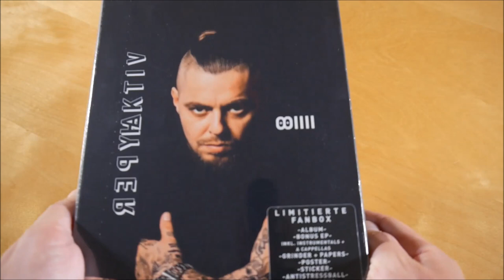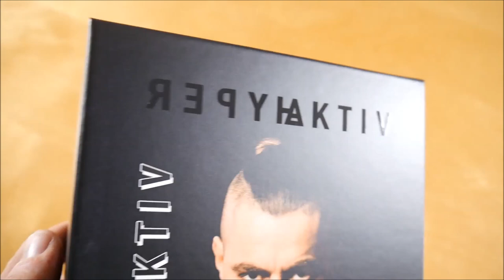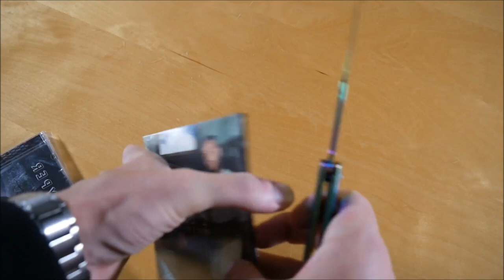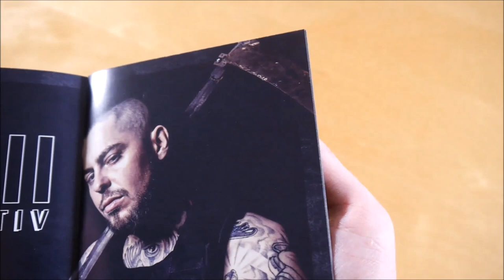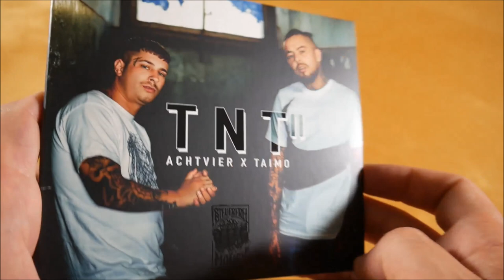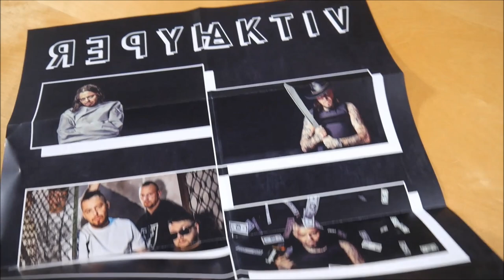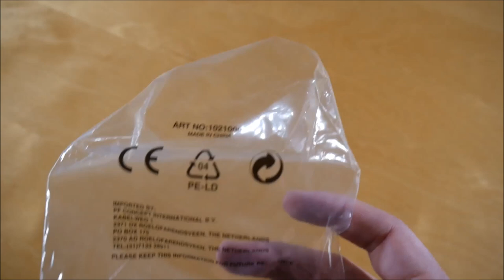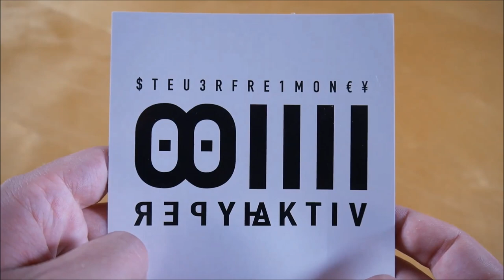AchtVier - Hyperaktiv Box Unboxing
In diesem Video zeige ich euch die Hyperaktiv Box von AchtVier.
► Hier könnt ihr das Album kaufen:
Mehr von AchtVier

►ALBUM INFOS
AchtVier - Hyperaktiv
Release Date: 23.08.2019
Kaufpreis: 36,99 €

Hyperaktiv Box Inhalt:
- Album
- Album Instrumentals
- Album Acappellas
- Bonus EP (TNT 2 EP)
- Grinder
- Paper Box
- Feuerzeug
- Stressball
- Poster
- Sticker (3x)

Hyperaktiv Tracklist:
01. No Remorse
02. Rolle über HipHop (feat. Kool Savas)
03. Mr. Ich f**ck alles
04. Schepper eine Kiste (feat. Schulter139)
05. Ein Königreich aus Dreck
06. Jeder Schuss
07. Alles Lila
08. An mir runter (feat. Stanley & TaiMo)
09. Ganz oder gar nicht
10. Alte Schule (feat. MC Bomber & Olexesh)
11. Kommissar
12. Hol mich raus (feat. TaiMo)
13. Pappbecher (feat. Nate57)
14. ADHS
15. Outro

01. Moin Moin
02. Oouuh
03. Das sind wir
04. Muss sein
05. Für die Gang
06. Jukebox

Hyperaktiv Info:
Das Album von AchtVier erschien am 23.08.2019 über Walk This Way Records.